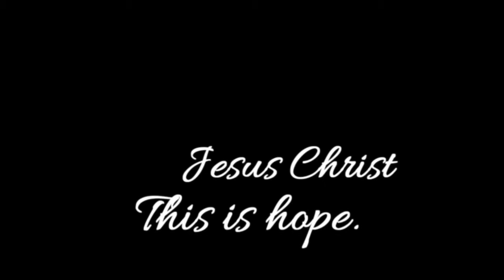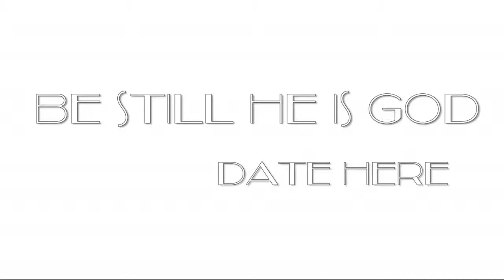morris chanda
how deep